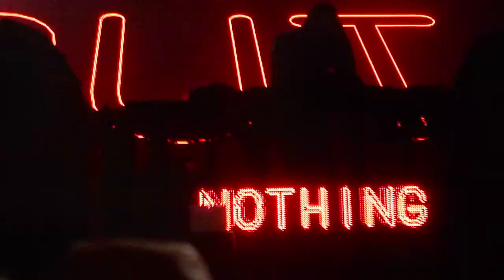David Guetta - Intro & Titanium Ft. Sia (STAGE 88 - DAVID GUETTA, Canberra)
David Guetta - Intro & Titanium (STAGE 88 - DAVID GUETTA, Canberra)